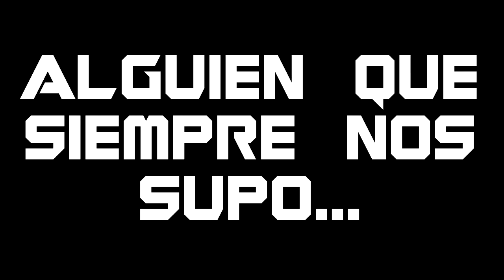Da Epik Despedida of da Titan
Ayyy. Lloro. En honor a mi amigo que se fue el 31 de enero a Canada buscando la prosperidad y un pais sin crisis. Mucha suerte Dima en tu busqueda de un lugar mejor.

Si quereis escuchar cualquier tema o ver cualquier video de los mostrados ponedmelo en comentarios, pero seguramente ya los pondre mas adelante :)